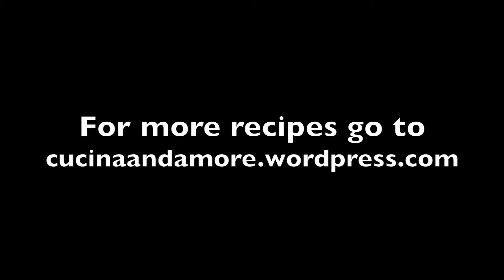Pesto Chicken Quinoa with Zoodles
This recipe is lean, green, and full of protein. All you need is a Cucina & Amore Basil Pesto Quinoa Meal, chicken breast, and zoodles! You'll be eating healthy in minutes.